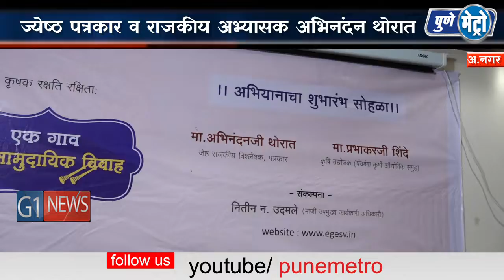एक गाव एक सामुदायिक विवाह' संकल्पना देणार नवी दिशा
माजी प्रशासकीय अधिकारी नितीन उदमले यांच्या संकल्पनेतून राज्यभर सुरू होत  असलेली 'एक गाव एक सामुदायिक विवाह' ही संकल्पना राज्याला नवी दिशा देणारी आहे. ही सामाजिक चळवळ उभी राहिल्याने सर्वसामान्य जनतेला त्यामुळे नक्कीच दिलासा मिळेल. त्यामुळेच सर्वांनी या संकल्पनेला सहकार्य करण्याचे आवाहन ज्येष्ठ पत्रकार व राजकीय अभ्यासक अभिनंदन थोरात यांनी केले.